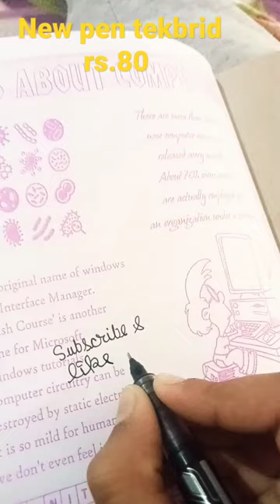new pen tekbrid rs.80🥳🥳